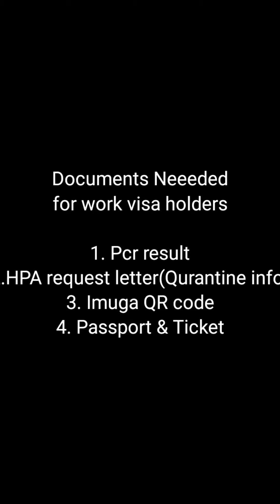MALDIVES IS OPEN FOR TOURIST JULY 7TH UPDATE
Reference is made to the Announcement Number 2021/67 published on the Government of Maldives Gazette on 7th July 2021, by Health Protection Agency (HPA).

Pursuant to this announcement, it has been decided to implement below eases in the Covid-19 mitigation measures set forth by HPA.

1)     Tourists traveling from South Asia will be issued on-arrival tourist visa and allowed to stay in Tourist Resorts effective from 15th July 2021.

2)     Inbound tourists from South Asia may be accommodated in Guesthouses in Local Islands, effective from 30th July 2021.

3)     Effective 8th July 2021, individuals who have completed two doses of a Covid-19 vaccine 2 weeks prior to travel date, may be exempted from the mandatory travel quarantine (within Maldives) given that a Negative PCR test (taken 72 hours prior to travel) is presented. However, approval should be obtained through “HAALUBELUN PORTAL” and it shall be ensured that none of the respective islands/tourist establishments are under monitoring status before travel.